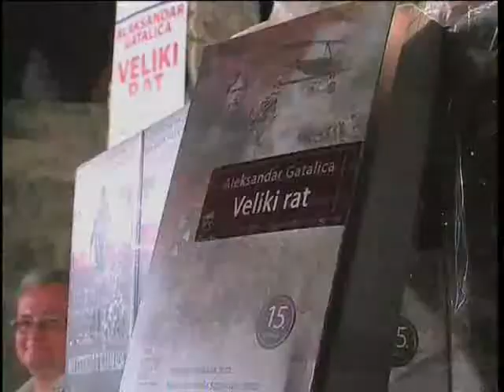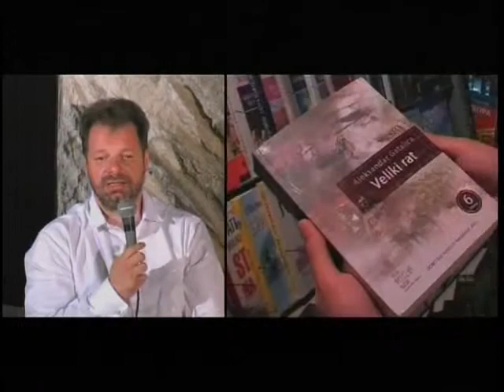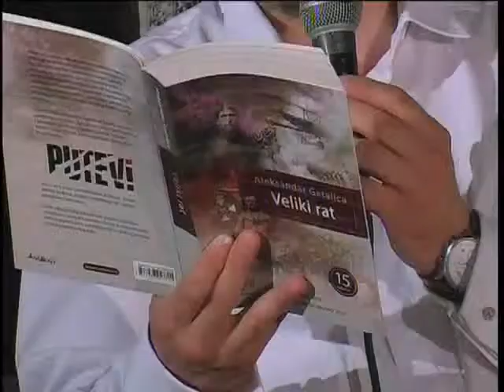5 do 5 ljeto, Pop kvart, Atlas TV, 23.07.2013.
5 do 5 ljeto, Pop kvart, Atlas TV, 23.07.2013.